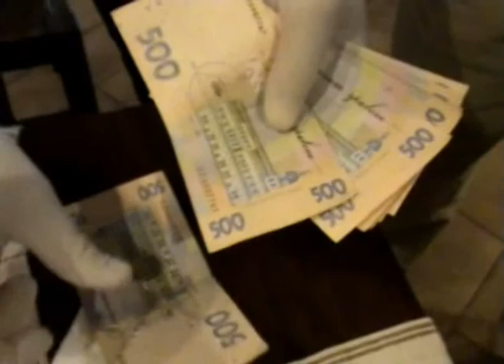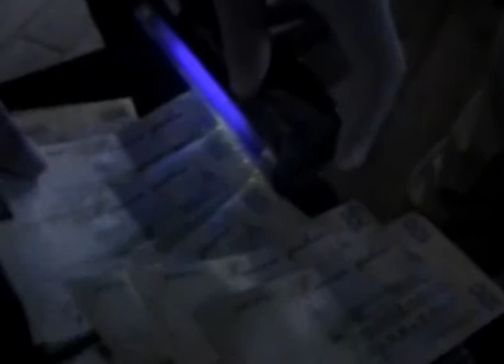У Чернівцях чиновник вимагав гроші за видачу дозволу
Правоохоронці затримали посадовця, який отримав 5 тисяч гривень від приватного підприємця. Директор одного з чернівецьких приватних підприємств був вимушений заплатити 5000 гривень високопосадовцю садгірської  районної ради. Чиновник вимагав гроші за виділення земельної ділянки для розміщення тимчасової виставки дитячих майданчиків.
У результаті вдалого проведення слідчих та розшукових дій, працівникам УБОЗ УМВС України в Чернівецькій області вдалося викрити 50-річного посадовця та задокументувати факт вимагання та отримання грошей.
Наразі дії чиновника слідчі кваліфікують за ознаками ч. 4 ст. 368 (Прийняття пропозиції, обіцянки або одержання неправомірної вигоди службовою особою) Кримінального кодексу України.
На даний час в районному суді вирішується питання про обрання затриманому запобіжного заходу.

Про це повідомляє СЗГ УМВС України в Чернівецькій області.